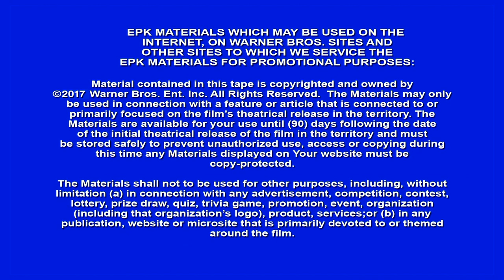Everything, Everything BRoll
Check out b-roll footage from Everything, Everything. The movie will open in theaters on May 19.

Source: Warner Bros.